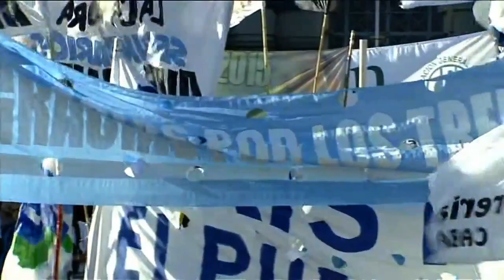Dejamos los fierros viejos y nos subimos a sueños nuevos. #‎trenesargentinos‬ #‎TrenRoca‬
Hoy presentamos los nuevos coches 0 km para el Tren Roca con Florencio Randazzo ‪#‎trenesargentinos‬

Dejamos los fierros viejos y nos subimos a sueños nuevos... El Ferrocarril Roca es la línea más grande del Área Metropolitana de Buenos Aires, con más de 110 millones de personas transportadas en 2014.
Para renovarlo se compraron 300 coches 0 km con una inversión de USD 354 millones.
Actualmente la línea está operando con formaciones eléctricas que fueron compradas usadas en 1986, y trenes diesel que datan de 1954.
Hoy estamos recibiendo los primeros coches 0 km del Nuevo Tren Roca.